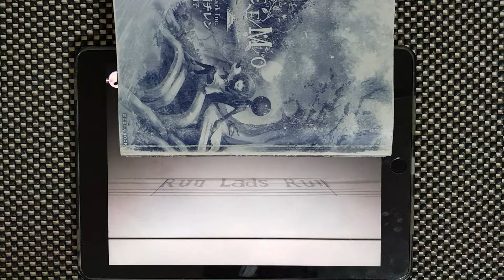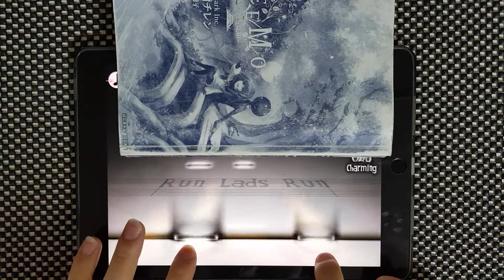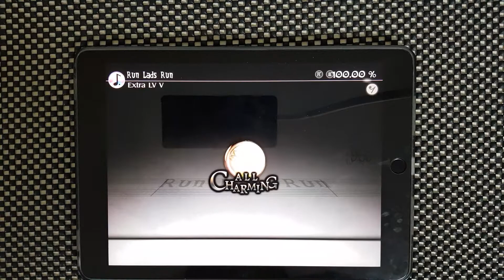【Deemo】 Run Lads Run [EXTRA] 100.00% ALL CHARMING